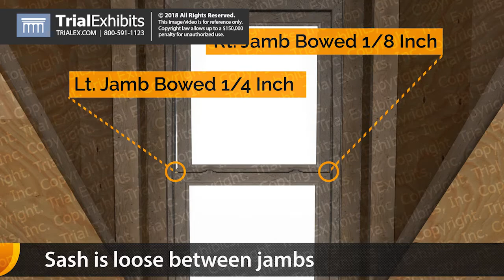Window Failure Courtroom Animation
This 3D animation shows an improperly installed window in the attic of a house construction. The work done on the window sashes by the window installer were an issue in the fatal accident.

The upper sash was loose within the jambs.  The window was not installed to the building code and per the manufacturer's instructions.